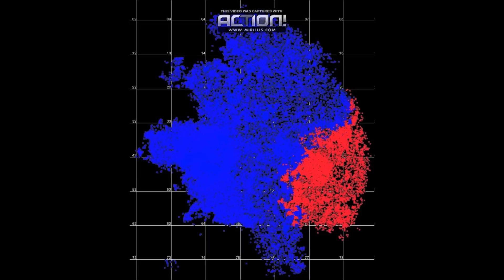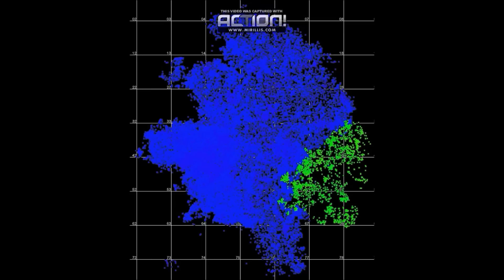Kroniki GEH: zakończenie wojny na froncie wschodnim (6.12.2014)